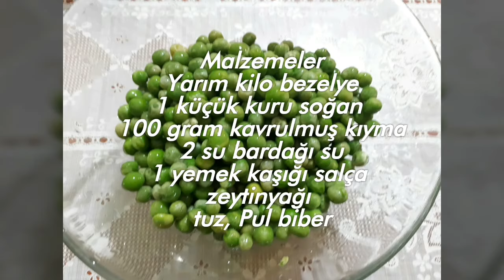Kıymalı Bezelye Yemeği Tarifi - Kıymalı bezelye yemeği nasıl yapılır?